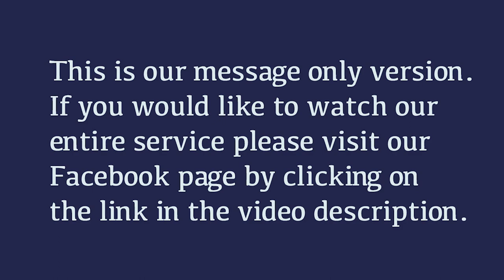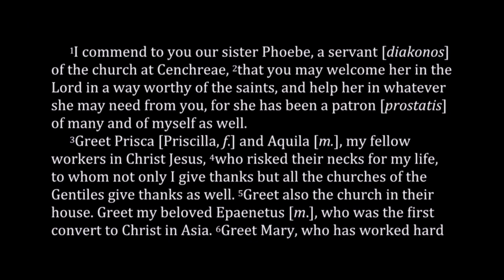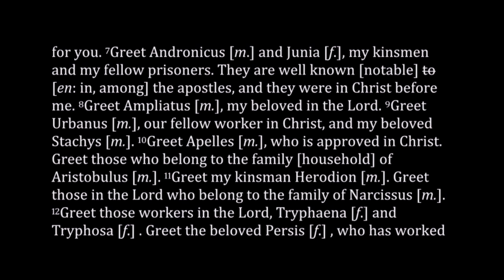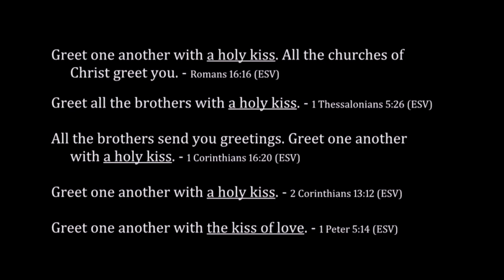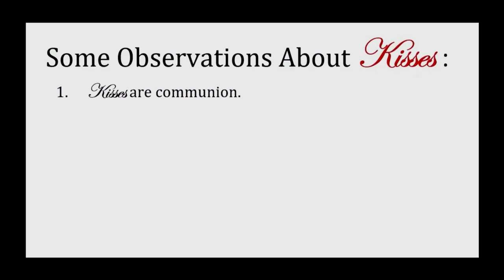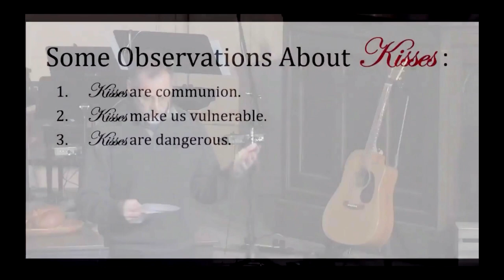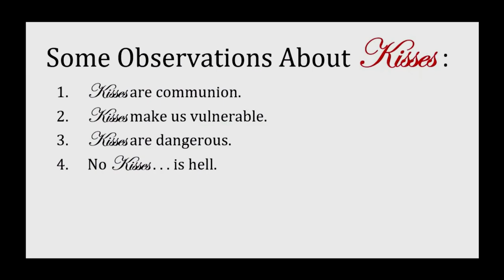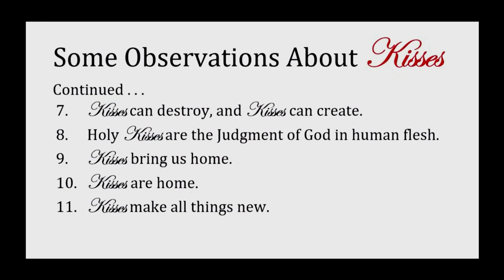Romans 16:1-16 ~ The Practical Application